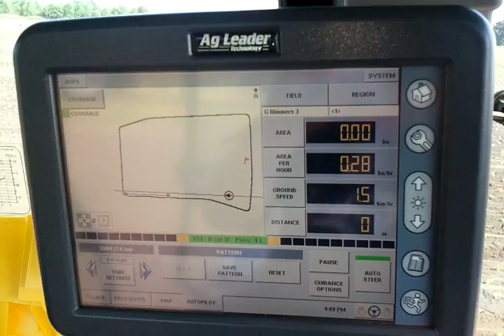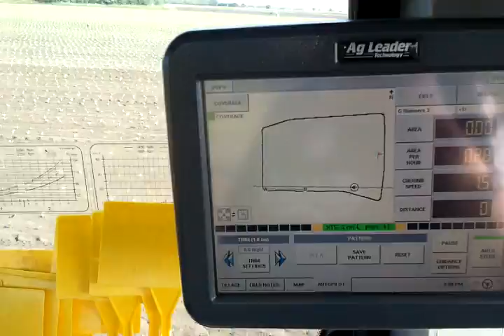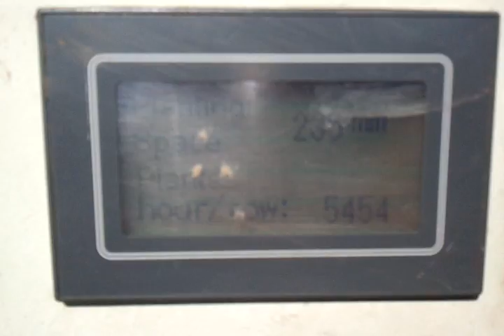Probably the best planter in the world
Regero planter
Lancashire, United Kingdom